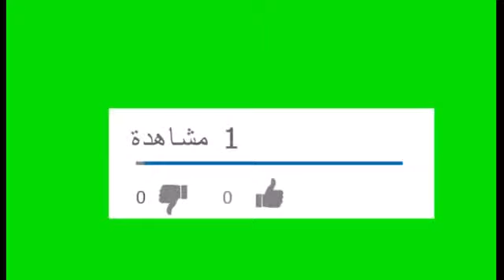من راقصة ل داعية إسلامية...حكاية الراقصة الشهيرة التى تبرأت من الفن ؟؟؟